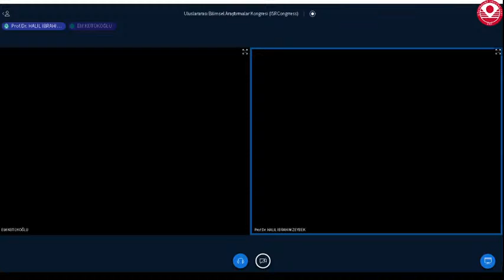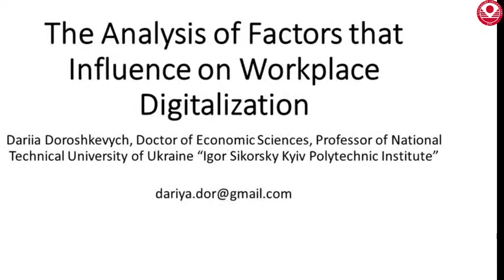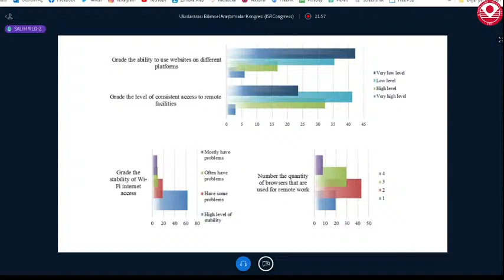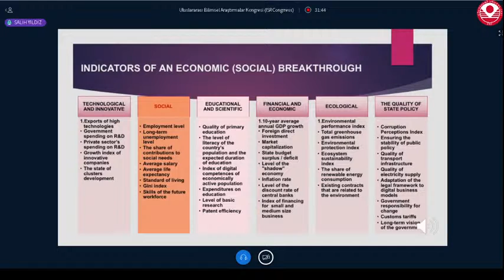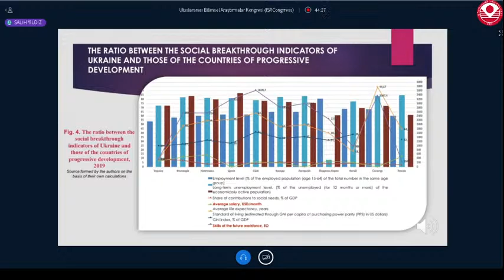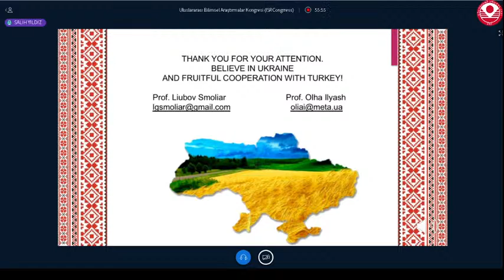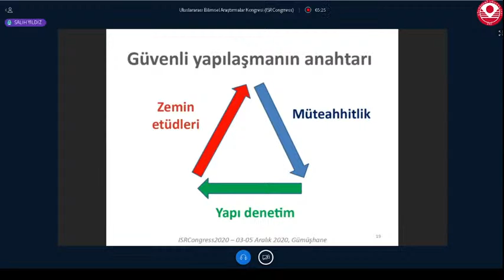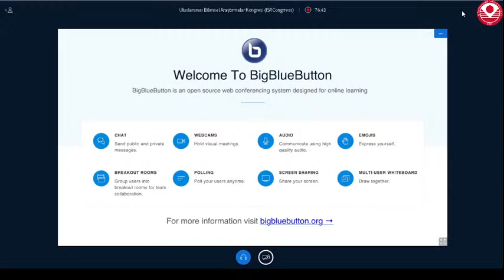Uluslararası Bilimsel Araştırmalar Kongresi 2020 Gümüşhane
Gümüşhane Üniversitesi ev sahipliğinde gerçekleştirmeyi planladığımız International Scientific Researches Congress 2020 Gümüşhane / Uluslararası Bilimsel Araştırmalar Kongresi 2020 Gümüşhane başlıyor.